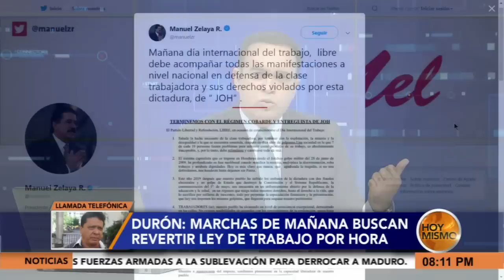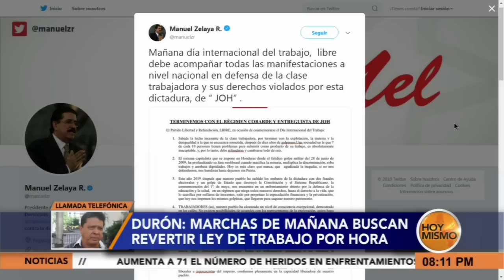Participación de Daniel Durón, secretario general de la CGT.